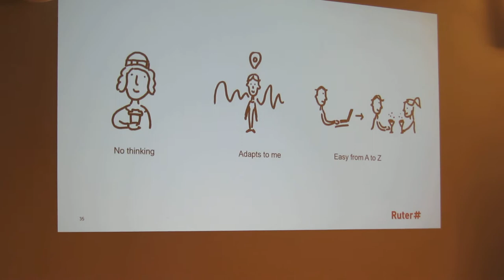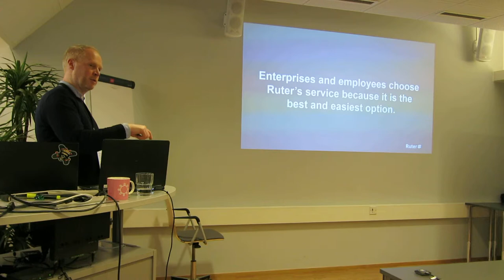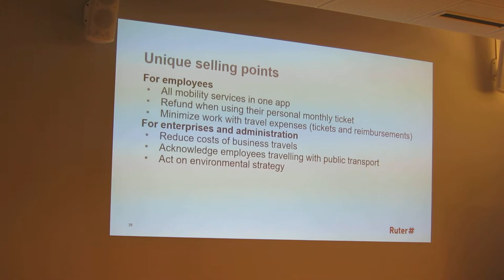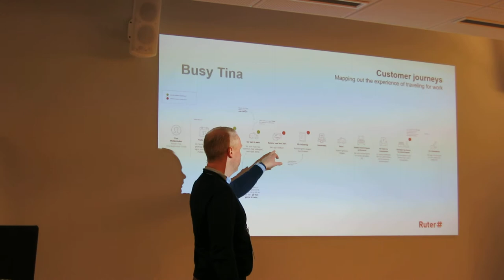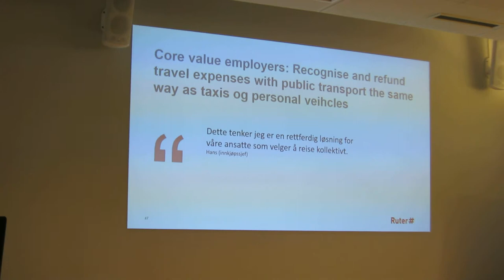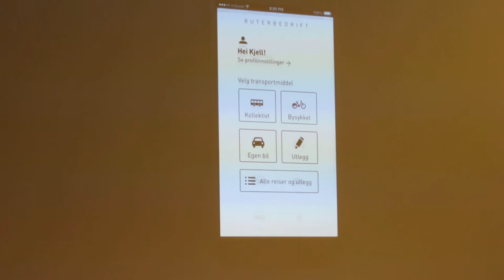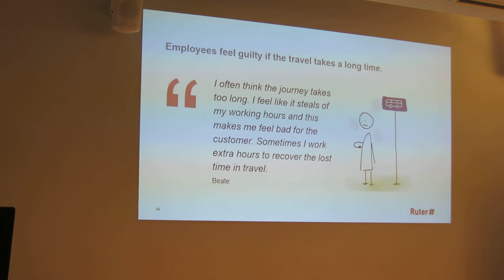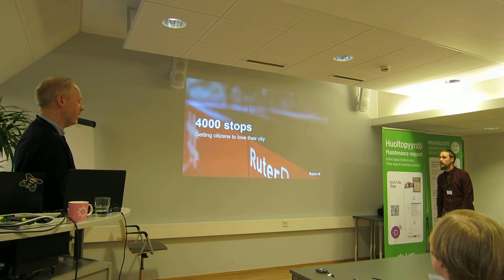Marius Røstad & Eivind Skogen, Ruter: How We Build Digital Customer Experiences pt.3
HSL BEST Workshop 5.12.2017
Benchmarking in European Service of Public Transport